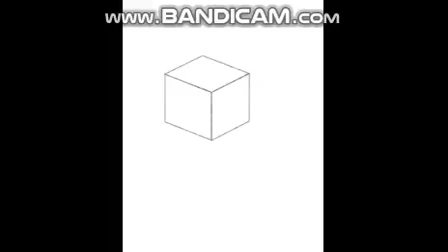How to draw Cube Illusion in 3D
This presentation shows you how to draw Cube Illusion in 3D